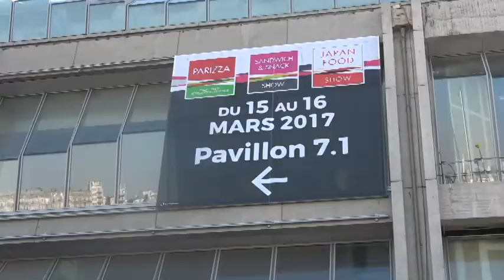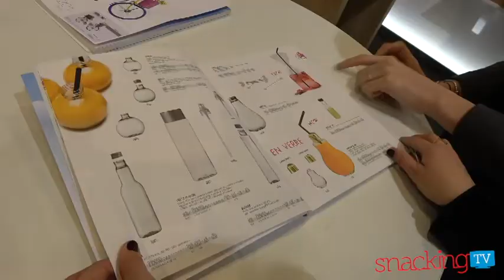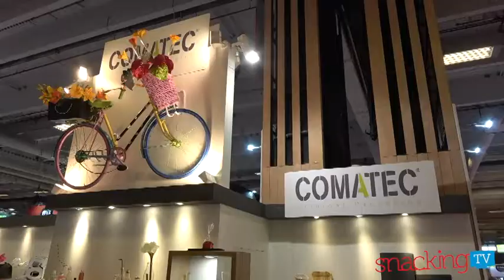COMATEC au Sandwich & Snack Show 2017